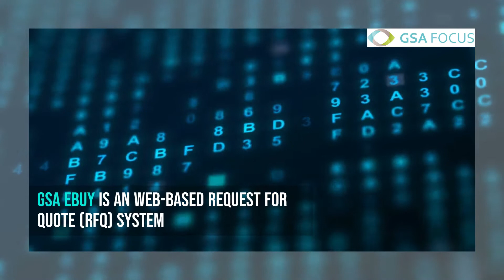GSA Ebuy is an web-based Request for Quote (RFQ) system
The eBuy system allows government buyers to request information, find sources, and prepare RFQs/RFPs, online

Both services and products are purchased through GSA eBuy.

GSA eBuy simplifies the purchasing process for federal buyers

For contractors (sellers like you), eBuy provides the platform for you to locate and pursue federal opportunities.

But, you need a GSA Contract to participate in bidding on eBuy.

That's right! GSA eBuy opportunities are only available to GSA Schedule Contractors.

But, GSA Focus is here to help!